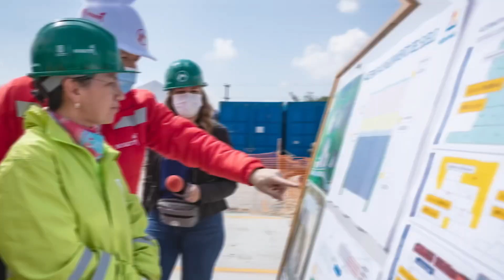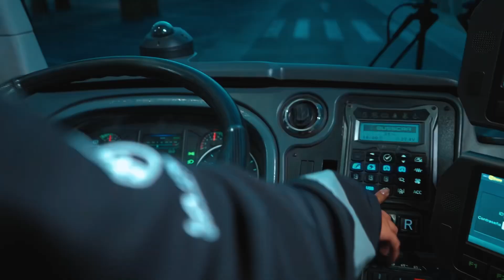Esta Administración defendió el Metro y la movilidad de Bogotá (Rendición de Cuentas 2020-2023)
Hace 4 años la alcaldesa Claudia López recorrió las calles de Bogotá para contar cómo iba a mejorar la movilidad. LeCumplimosABogotá con el Metro, mejores vías, creamos la La Rolita la primera operadora pública de transporte de la ciudad, y adelantamos los Cables Aéreos.